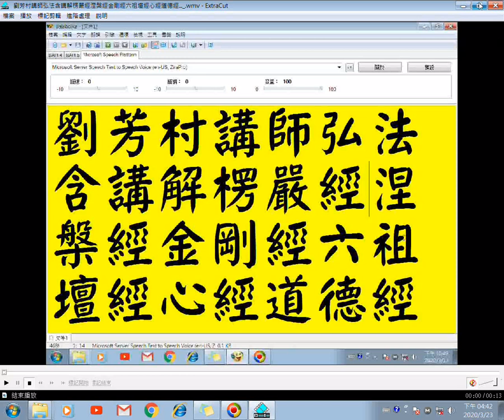劉芳村講師弘法22含講解六祖壇經09含真假動靜偈 end道德經01楞嚴經涅槃經金剛經心經